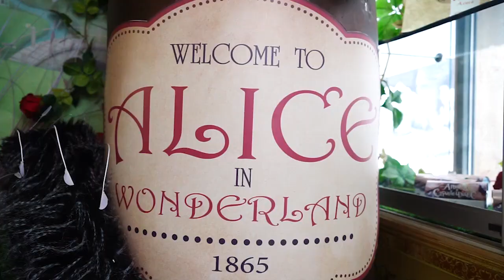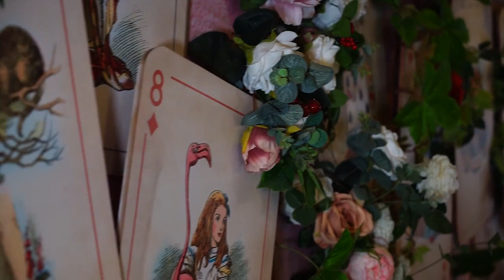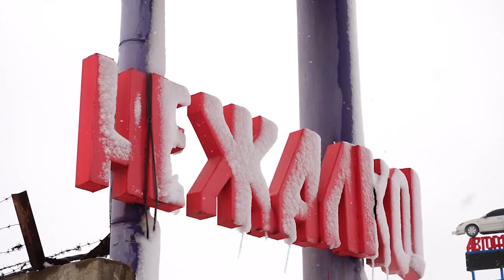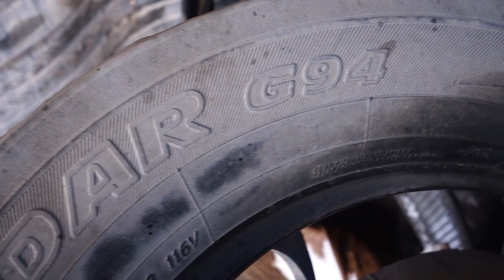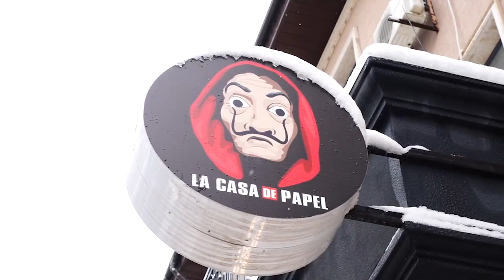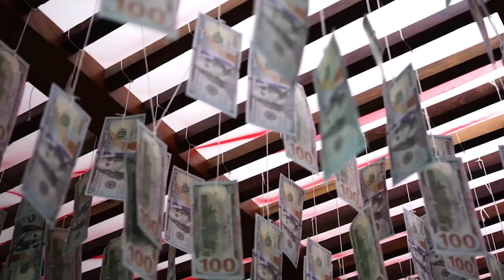Открывай Шымкент: Делаем бизнес. Мировые произведения, как бизнес